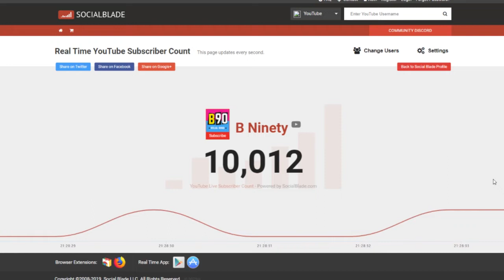شكرا 10 الف مشترك - Thanks 10,000 subscribers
شكرا 10 الف مشترك